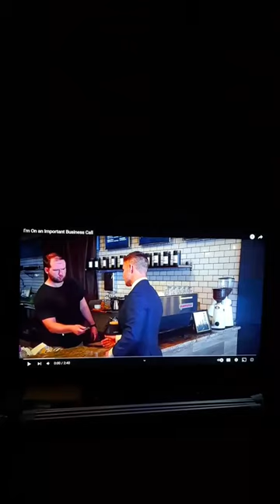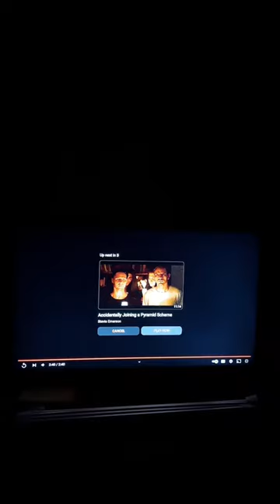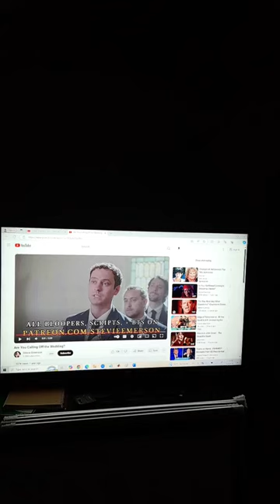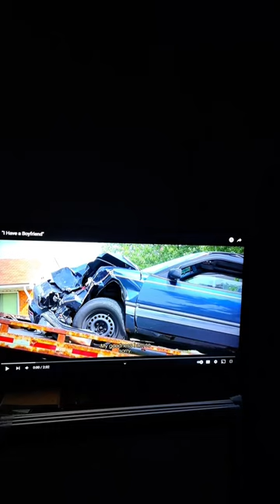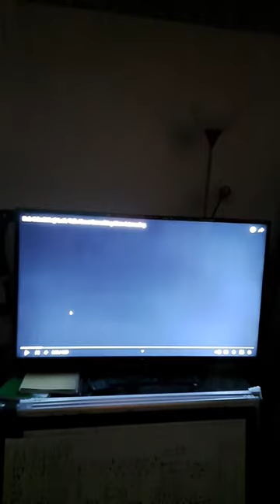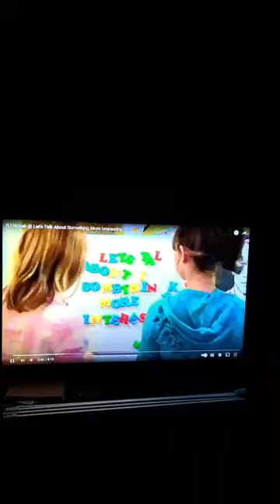great unknown talents